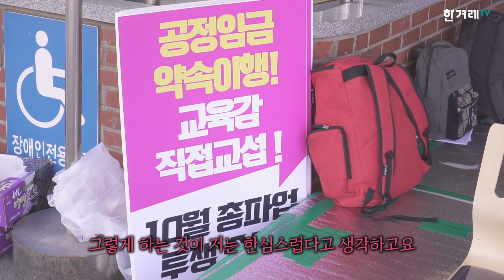[B딱] “정치적 쇼” “가지가지 하네” 삭발 ‘고수’ 노동자들이 바라본 ‘조국 반대 삭발 투쟁’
최근 정치권에는 때 아닌 ’삭발 열풍’이 불었습니다. 지난 10일 무소속 이언주 의원을 필두로 조국 법무부장관 임명에 반대하는 야당 국회의원이 하나둘 머리를 밀기 시작했고  지방자치단체장까지 릴레이 삭발에 가세했습니다. 지난 16일엔 제1야당 대표로선 최초로 황교안 자유한국당 대표가 삭발 대열에 합류했습니다.

전통적으로 삭발은 노동계에서 감행하는 ’최후의 수단’의 의미가 강했습니다. 이때문일까요? 노동계에서도 ’삭발 투쟁’을 부정적인 시선으로 바라보는 이가 적잖습니다. 지난 19일 한겨레가 만난 전국학교비정규직노동조합(학비노조) 고혜경 수석부위원장과 한연임 광주지부장은 모두 “최근 정치권의 ’삭발 투쟁’은 정치적 쇼에 불과하다"고 입을 모았습니다. 특히 2년 전 파업한 급식 노동자를 두고 “동네 밥하는 아줌마들" "미친 놈"이라고 막말을 해 논란이 됐던 이언주 의원의 삭발은 아니꼽게 보일 수밖에 없었다고 합니다.

두 사람은 또 "똑같이 삭발을 해도 국회의원과 노동자들의 절박함은 다를 수밖에 없다"고 말했습니다. 학교 급식노동자로 일하는 고 부위원장과 한 지부장은 각각 네번, 다섯번의 삭발을 경험했습니다. 비정규직 노동자로 일하며 겪은 차별과 불합리가 삭발을 하게끔 만들었다고 합니다. 가장 최근의 삭발은 지난 6월17일 정규직 임금의 80% 및 비정규직 철폐를 요구하며 열린 ’학교비정규직 여성노동자 100인 집단 삭발식’에서였습니다. "삭발을 하면 할수록 머리가 예뻐진다"며 웃을 정도로 수차례의 삭발을 통해 ’내공’이 단단히 쌓였지만, 그럼에도 여전히 삭발은 힘겨운 일이었습니다.

촬영 전광준 기자
영상제공 전국학교비정규직노동조합